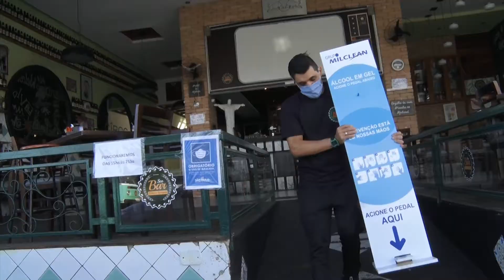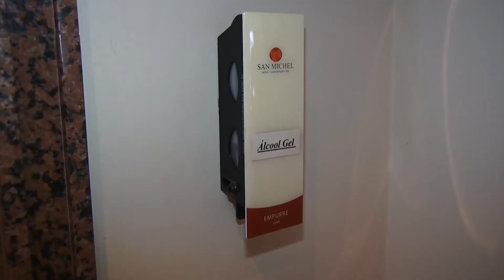Ocupações mais afetadas pela crise | Programa Sincovat